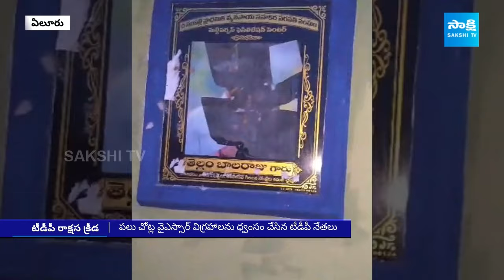TDP and Janasena Rowdies Destroyed Rythu Bharosa Kendram and Village Secretariats in Eluru